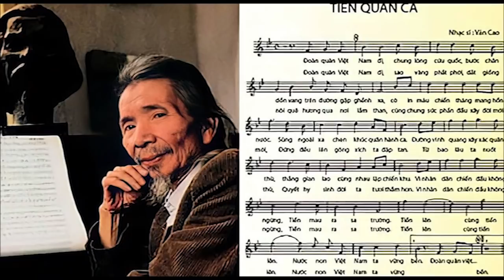Dằn mặt Tập, Phúc tới Vị Xuyên – Đu sang Mỹ, nhận hàng Tư bản